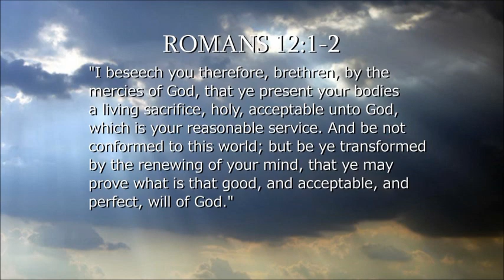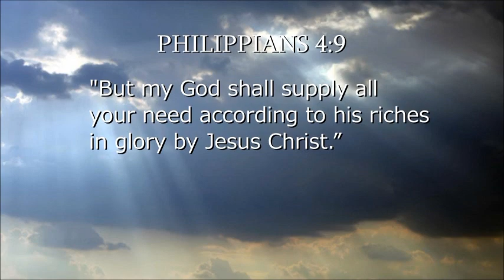Satan's Fiery Darts Part 1